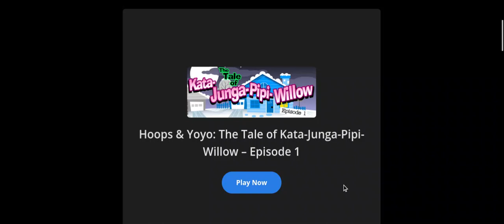The Tale of Kata-Junga-Pipi-Willow [hoopsandyoyo short]